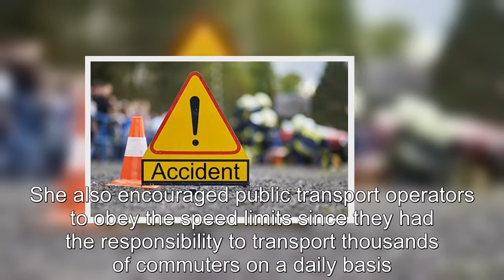SAD NEWS: 3 Zimbabweans killed in horrific bus accident in South Africa